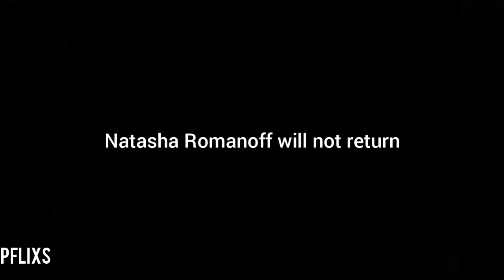Я была одна... || Наташа Романофф || Lovely (Endgame spoilers!!!)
Natasha Romanoff